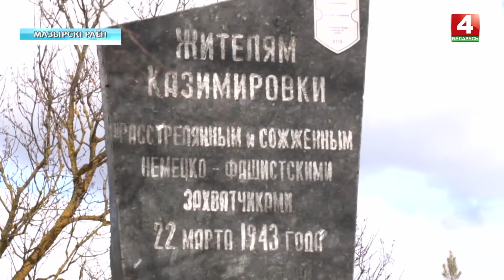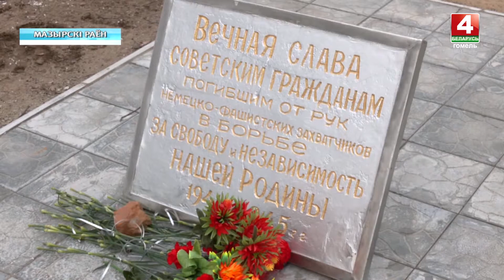Мозырский предприниматель возвёл часовню в память о сожжённой в годы войны деревне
В Мозырском районе местный предприниматель установил памятный крест, небольшую часовню и колокол в память о деревне, сгоревшей во время войны. 22 марта 1943 года, в один день с Хатынью, гитлеровцы разрушили деревню  Казимировку вместе с его жителями. Тех, кто пытался бежать, расстреляли. Среди погибших оказались родственники мозырского предпринимателя Михаила Евжика. Продолжение темы в сюжете.